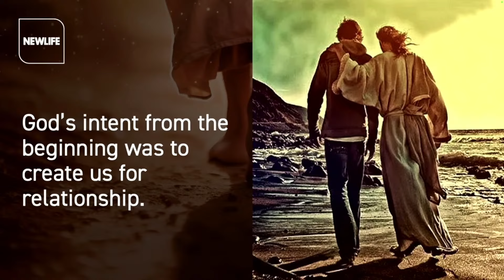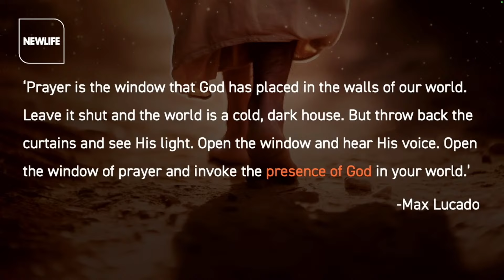The Way of Prayer | New Life Church Online | Sunday 28th January 2024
Jesus modelled to us a lifestyle in which prayer was as natural and essential as breathing. This week, continuing our new sermon series, Liesel van den Heever unlocks the potential and power of lives and ministries that are rooted in drawing close to the Father.